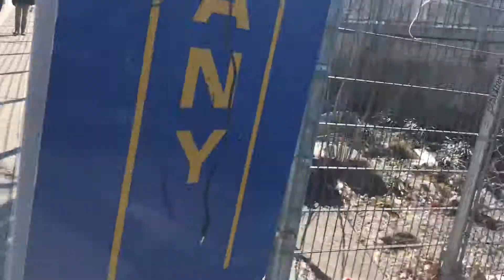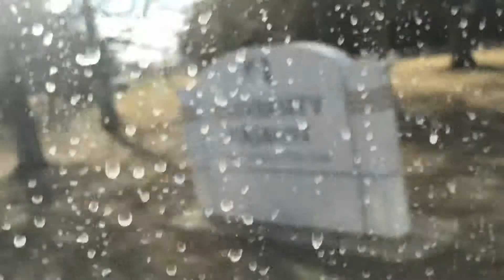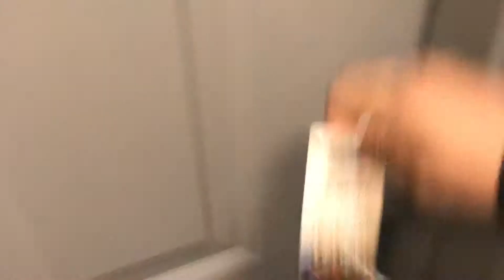Taking the Megabus from NYC to Albany + Cheap Hotel Room Tour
Took the Megabus (Coach USA) bus from Manhattan to Collins Circle of UAlbany. Went up to Albany for the Ariana Grande concert! Plus a quick hotel room tour.